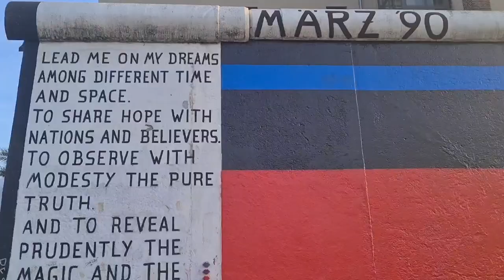LET'S MEET GERMANY AND SOME OF ITS CITIZENS!!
General presentation of Germany (Vlog of Berlin + presentation): 0:24
The impact of the Second World War on Germans (Interviews part): 0:54
The division of Germany into East and West, a symbol of the Cold War (Vlog of Berlin + presentation): 3:34
The german reunification, a contemporary challenge (Interviews part): 4:58
Immigration in Germany, a historical phenomenon (Vlog in Frankfurt + presentation): 9:49
 The impact of Turkish immigration to Germany (Interviews part): 10:14
Germany and the European Union (Vlog in Hamburg + presentation): 11:06
Are our interviewees in favor of the European Union (Interviews part): 11:57

I'm taking you on a journey to discover Germany and some of its citizens!!
In addition to a vlog, you will discover citizens talking to you about Germany.

To carry out this work, the interviews were carried out around these questions:
1. What impact do german history and current events have on its citizens?
2. What can be improved in Germany?
3. What do you like about Germany?
4. Are you in favor of the European Union?

- Musics:

Dizaro - FlashBack
Téléchargement gratuit :